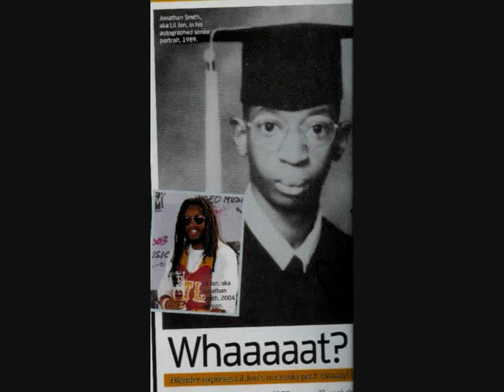The White Panda - Army of Yeah (Wiz Khalifa vs Usher vs Umek & Beltek)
New track mixes together Wiz Khalifa, Usher, Lil' Jon, and Umek & Beltek.  For more music and to download MP3s